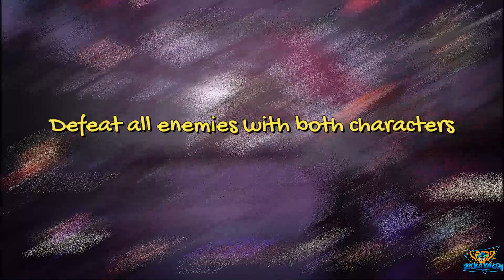SCARLET NEXUS Suppressor of All Enemies Trophy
Defeat all enemies with both characters / Vencer todos los enemigos con ambos personajes